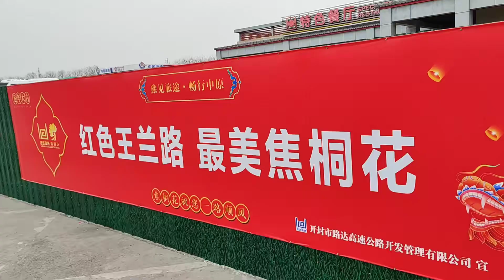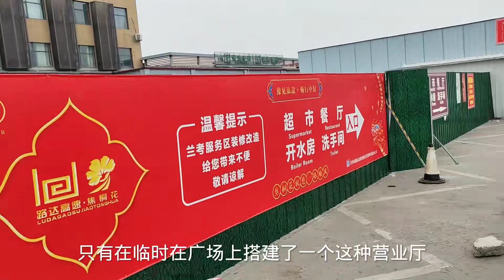中國高速服務區，吃自助餐的經曆，讓人傻眼